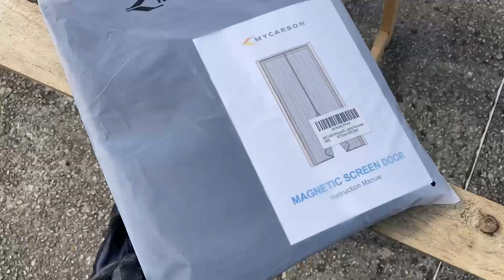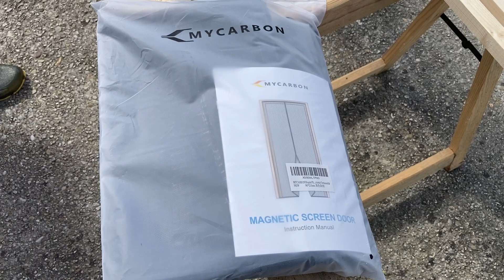Vlog Bricolage : Une moustiquaire Petit Budget pour notre baie vitrée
La moustiquaire vient de là ( à l'heure de la publication il y a un coupon de 20%)

⌨️Les règles de la zone de commentaire:⌨️
(Les commentaires sont modérés)

- Vous avez bien évidemment le droit de ne pas être d’accord avec ce que je dis/fais et vous pouvez vous exprimer sans agressivité
- Oui, je m'expose, mais, non, vous ne pouvez pas tout vous permettre pour autant.
- Les remarques à propos de mon apparence physique, qu'elles puissent être bienveillantes ou non, ne sont pas appréciées ;)
- Les commentaires insultants ou agressifs sont supprimés.
- J’ai le droit de faire différemment de vous et inversement.
- Personne n'est meilleur qu'un autre.
- Respectez les autres personnes ainsi que leurs émotions.
- Ne publiez pas de liens non pertinents
- Youtube et son IA supprime parfois certains commentaires sans raison apparente et je n’y peux rien, merci de bien vouloir garder votre calme.
- Je lis la grosse majorité des commentaires mais je ne peux pas répondre à tous et ce n’est pas une question d’égo surdimensionné, c’est une question de temps. :)